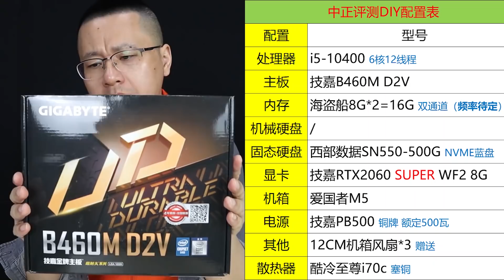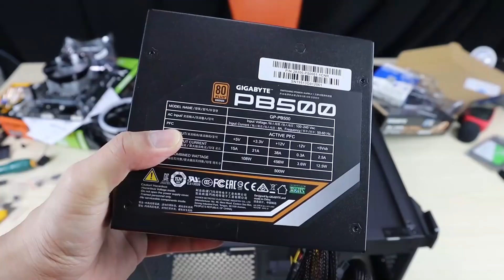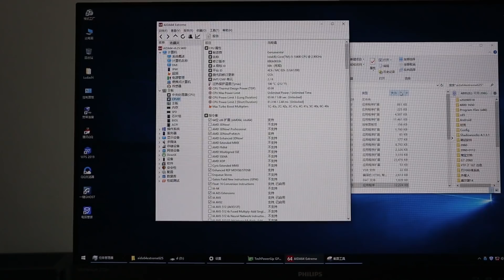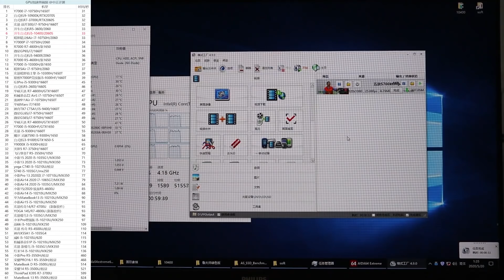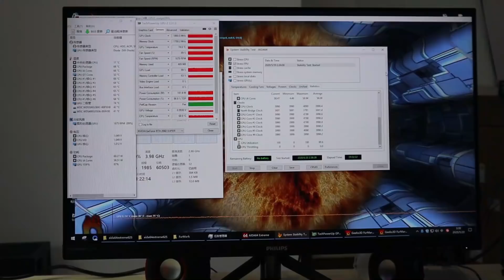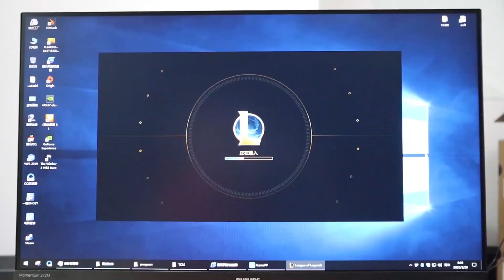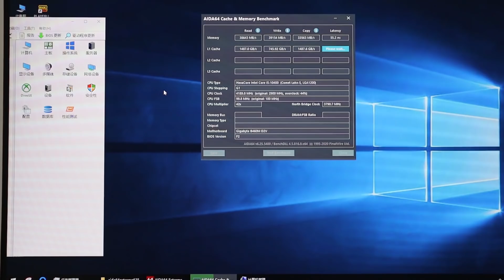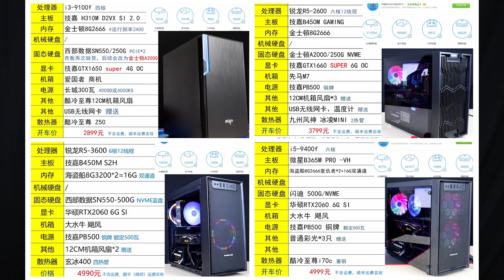6核12线程 十代桌面英特尔i5 10400约等于锐龙R5 3600吗？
6核12线程 十代桌面英特尔i5 10400约等于锐龙R5 3600吗？